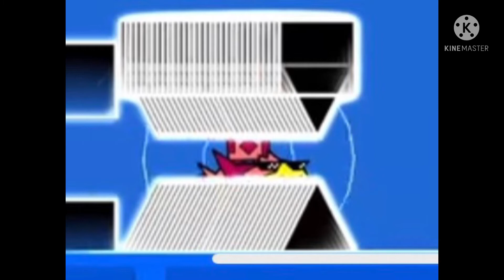Many of the X6 images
I’m renaming it